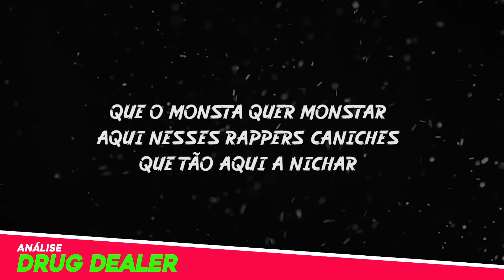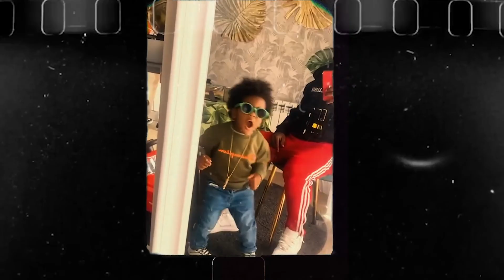MONSTA DE VOLTA - ANÁLISE DAS NOVAS MÚSICAS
ARTISTA DO MÊS

SILLYLSON FEISHA